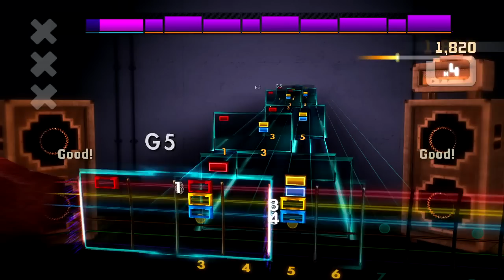Rocksmith 2014 - The Kinks - You Really Got Me - Guitar - Score Attack Hard - Platinum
Just got the new Rocksmith 2014 Edition and will be posting some gameplay videos.  Here is The Kinks - You Really Got Me.  All songs done through Score Attack on Hard.  Guitar used is an Ibanez MBM2 Shadows Fall signature.  There are some latency issues that I;m trying to work out.  I've tried hdmi to receiver, optical to receiver and hdmi straight to my tv but all of them have latency.  There's about a half second delay between when I hit a note and when the game plays it back.  It's very distracting.  If anyone knows a way around this please let me know.